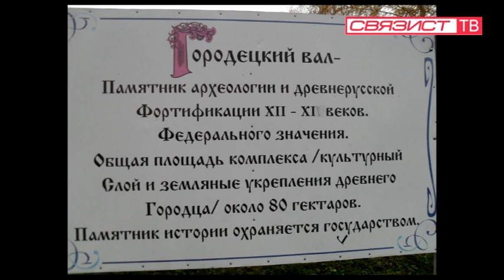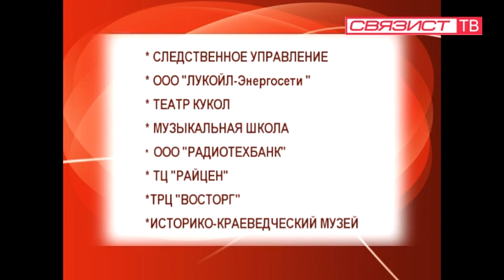СВЯЗИСТ ТВ, ноябрь 2012, Связист-информ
В программе: WI-Fi в гимназии№4; Отзывы старшеклассников; Внимание- фотоконкурс; Продление Рекламной акции; Поездка в Городец; Новые абоненты компании; ведущая Светлана Тинькова.